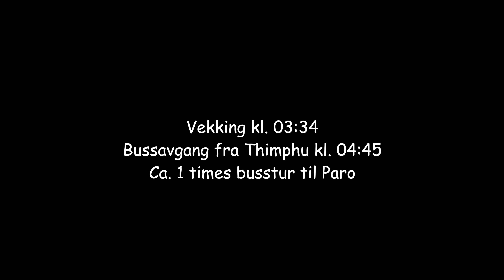2023-10 - flight from Bhutan to Nepal passing Mt. Everest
We started very early from our Thimphu hotel for an hour drive to Paro airport. After a cloudy week in Bhutan, were we did not see the snow-covered high mountains,  we looked forward to fly along the Himalaya mountain range back to Nepal. I did not get a window set, but from the isle seat on the right side i managed to get a few movie clips. The person at the window made a few clips also. Finally I got a good look at Mount Everest.